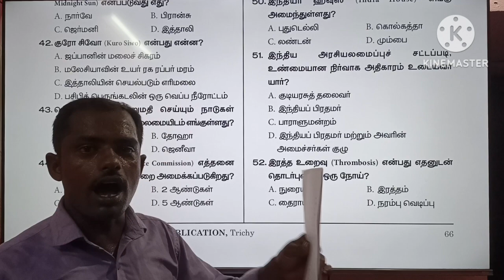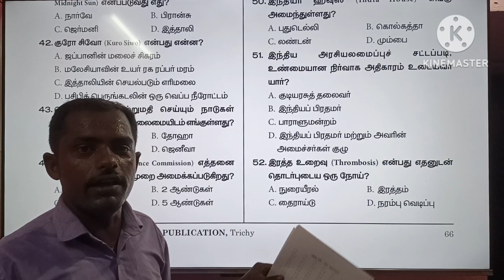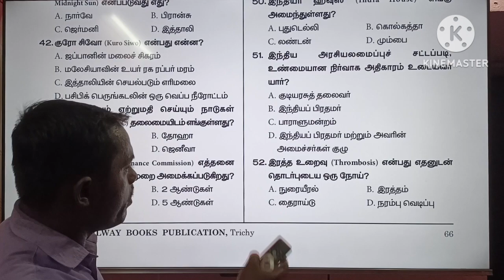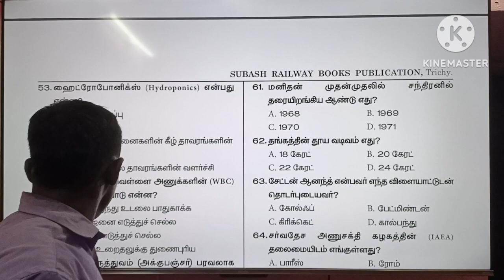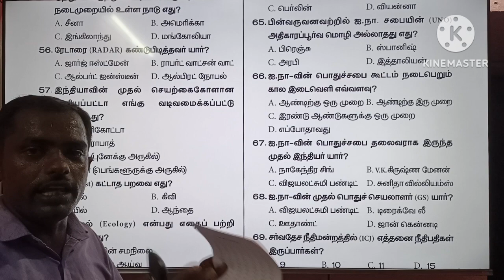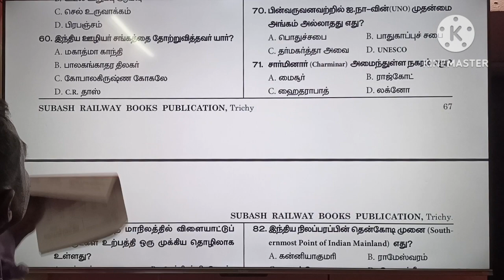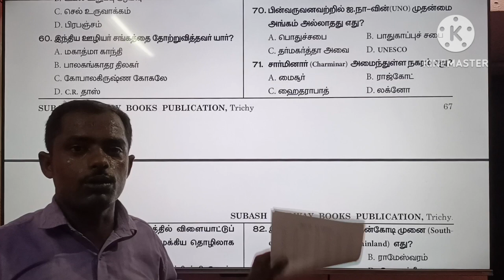RAILWAY NCERT TAMIL BOOK 2024 / RRB BEST TAMIL BOOK 2024 / SUBASH RAILWAY PUBLICATION